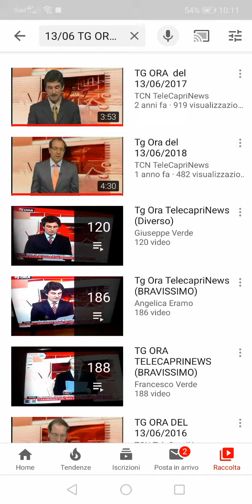Tg Ora Edizione del 05/01/2020